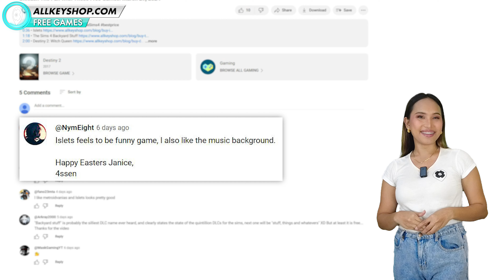Free Games To Blast You Off! April 5, 2024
0:36 • Thief
1:18 • The Outer Worlds: Spacer's Choice Edition
2:00 • Immortals of Aveum
2:48 • Allkeyshop